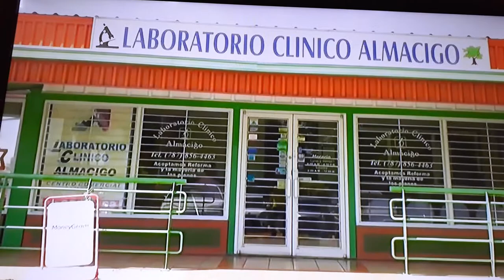ENTREVISTA CON EL BALONCELISTA JOSE"PICULIN"ORTIZ Y JUAN DE VEGA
UNA ENTREVISTA CON ESTE GRAN BALONCELISTA PUERTORRIQUEÑO EXHALTADO AL SALON DE LA FAMA DEL BALONCESTO INTERNACIONAL(FIBA),EN EL PROGRAMA "POR LAS FIESTAS DE MI PUEBLO",CON SU ANIMADOR Y PRODUCTOR,JUAN DE VEGA.GRABADO AL AIRE,SEGUNDA PARTE DE LA ENTREVISTA.